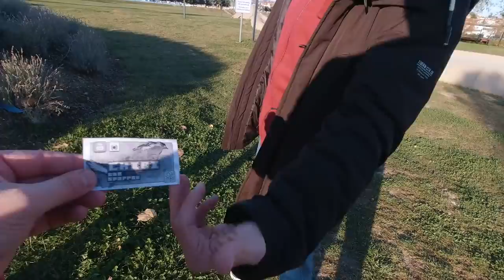IRL pokemon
Bitcoin: 3NimozmJARioLC8qqcyh6Sw3Z8XyHZSevP
Bitcoin cash: qq9e5thm5q0j0yt2u7hafrzuha945cq2z5a504mhh5
Ethereum: 0xE514EA6c3E2F598D4201cE0d25fea057E6a0752e
Monero: 488dWvuNdUxJtbTknGEKQVerBYg8HGQBSFnNg7qCqToe2k7B9R4bhRUibJH4vaqwVm9DitQDiDx7FYSqAxuUpD8KMK9CuPL